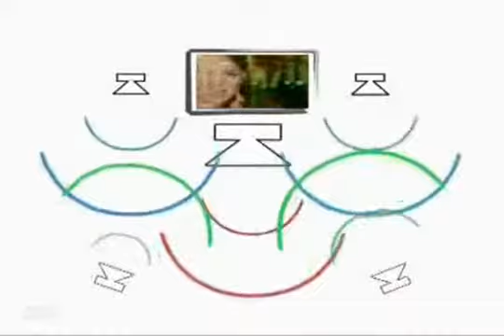[VTC Digital] Trailer dịch vụ truyền hình VTC HD (khoảng cuối 2008)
Một thời hoàng kim của truyền hình trả tiền độc quyền là đây :)
Nguồn: Đào Lê Minh - Group VMA - Tư liệu truyền thông Việt Nam trên Facebook